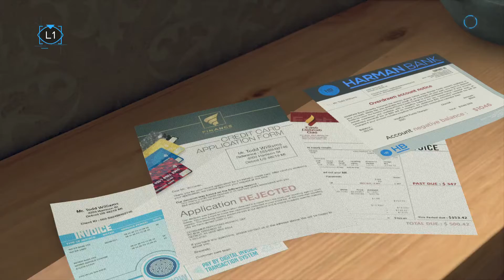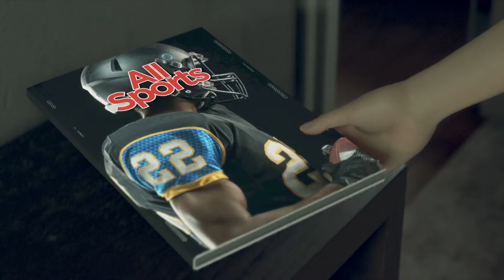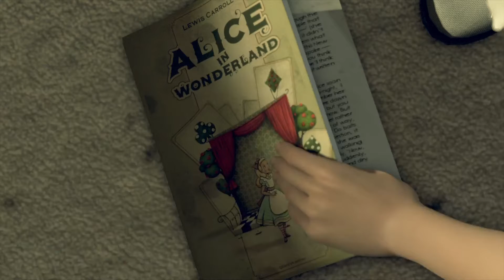Detroit: Become Human Playthrough Part 3- A New Home: Kara